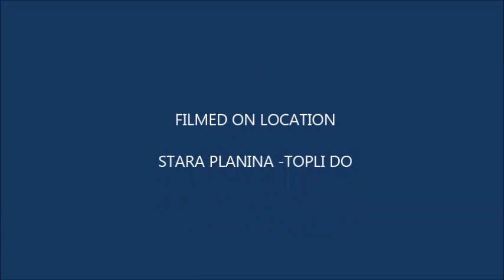KALUDJERSKI VODOPAD -STARA PLANINA